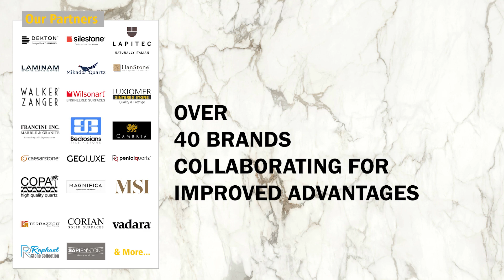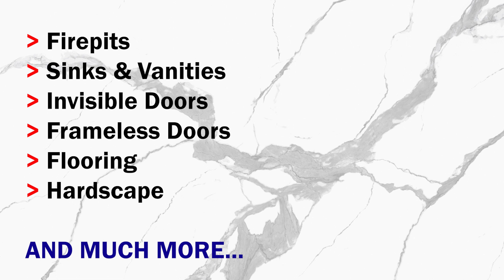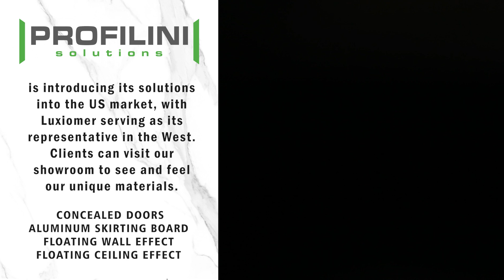Kitchen And Bathroom Remodeling Countertop Fabrication And Installation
LUXIOMER Stone Gallery
ONE-STOP SHOP. Luxiomer Stone Gallery is the Largest Indoor Slab Yard Sale in Thousand Oaks CA. We Offer Kitchen Countertops Installation & Fabrication For Residential And Commercial Projects
WE SPECIALIZE ON: Natural Stone, Quartz, Sintered Stone, Porcelain Slabs & Prefabs.
Countertop Slabs & Ideas:
LUXIOMER Stone Gallery want to offer all our experience at the moment you choose the material for your Kitchen countertop, porcelain flooring slabs, shower walls or your BBQ countertop.

WE HAVE THE MOST COMPETITIVE PRICES & WE CAN OFFER YOU WHOLESALE PRICES